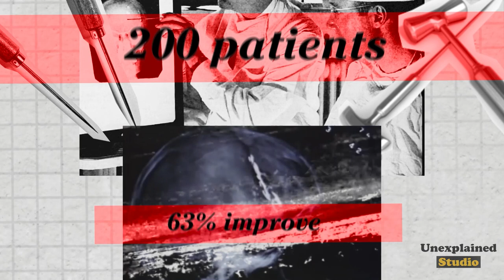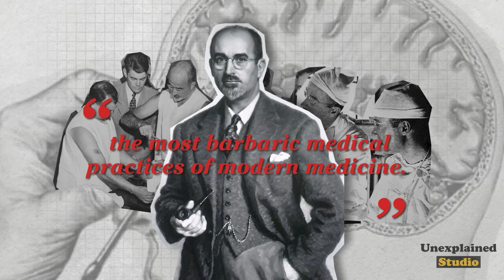The Shocking Truth Behind A Kennedy's Lobotomy and Its Dark Legacy!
lobotomy, kennedy lobotomy, lobotomy rosemary kennedy, ice pick surgeon, kennedy family documentary

At 1:30 pm on December 16, 1960, Howard Dully’s life changed forever. He was wheeled into an operating room in a hospital gown that gaped open at the back and given a series of electric shocks in preparation for his lobotomy. Howard was only 11, 62 inches tall and weighed 6½ stone. When Howard was 5, his mother died of cancer, and his father married a cold and demanding woman who was borderline afraid of him because of his physical attributes and temperament.

Inspired by This is Why Lobotomy is the Worst Surgery in History

Inspired by ‘Icepick Surgeon’ Did Over 2000 Lobotomies

Inspired by The Tragic Story of The 'Hidden Kennedy' | Rosemary Kennedy, Forced to Have a Lobotomy

Inspired by Rosemary Kennedy

Inspired by The Anatomy of a Lobotomy

In Unexplained studio we will go through time travel, missing files, vintage images, and vintage photography.